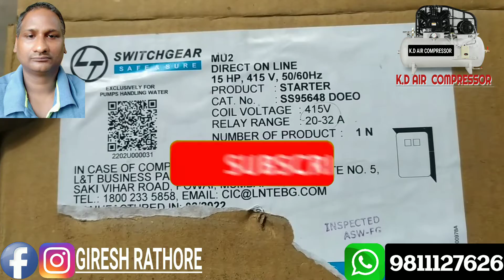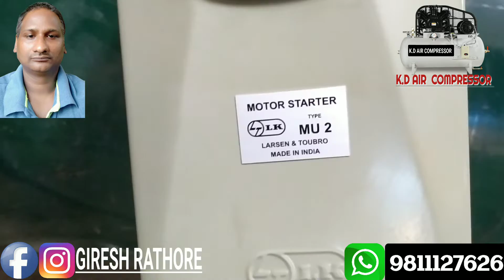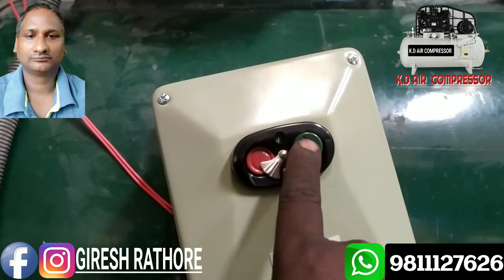HOW TO MAKE CONNECTION OF 15 HP L&T(MU2) STARTER /15 एचपी L&T (MU2) स्टार्टर के कनेक्शन कैसे करें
HOW TO MAKE CONNECTION OF 15 HP L&T(MU2) STARTER ?
15 एचपी L&T (MU2) स्टार्टर के कनेक्शन कैसे करें ?SWITCHGEAR
SAFE & SURE
STARER MODAL :-.   MU2
DIRECT ON LINE
HP- 15 HP,       VOLTS- 415V,       50/60 HZ
CAT NO:-.  SS95648 DOEO
COIL VOLTAGE -.  415 V
RELAY RANGE-.  20 - 32 A

       HI, THANKS FOR VISITING MY CHANNEL.
          GIRESH RATHORE(K.D.AIR COMPRESSOR)
        This is a technology channel, where you get all types of latest, technology video, this channel is very special for the technology.
        Hope we managed to resolve your tecnical issue.
            THANKS 🙏🙏🙏🙏🙏🙏🙏🙏
         नमस्ते, मेरे चैनल पर जाने के लिए धन्यवाद।
      GIRESH RATHORE(K.D.AIR COMPRESSOR)
         यह एक प्रौद्योगिकी चैनल है। जहाँ आप सभी प्रकार के नवीनतम प्रौद्योगिकी वीडियो प्राप्त करते हैं। यह चैनल प्रौद्योगिकी के लिए बहुत ही खास है।
         हम अच्छी गुणवत्ता वाले प्रौद्योगिकी वीडियो देने में विश्वास करते हैं।ग्राहक बनना ।
        आशा करते हैं कि हम आपकी टेक्निकल समस्या हल करने में सफल रहे ।
                             धन्यवाद 🙏🙏🙏🙏🙏🙏🙏

K.D. AIR COMPRESSOR
          ALL TYPE OF AIR COMPRESSOR
SALE & PURCHASE , REPAIRNG & SERVICING
MR.GIRESH CHANDER RATHORE
PLEASE CONTACT AT THE PHONE NO

      (1/2 HP TO 40 HP)